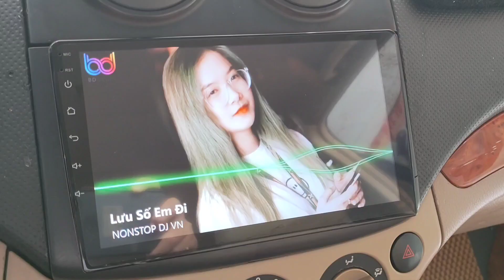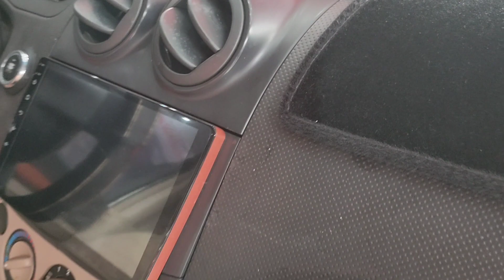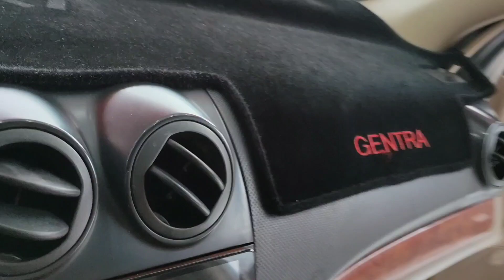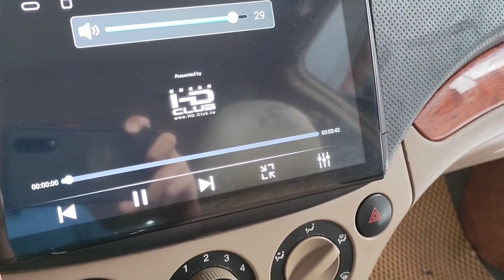Xe đẹp rẻ như cho... SẢN XUẤT 2011 GIÁ 165 TRIỆU...XE CÒN MỚI MÁY ĐẠI CHẤT